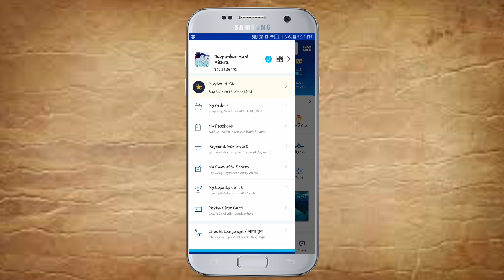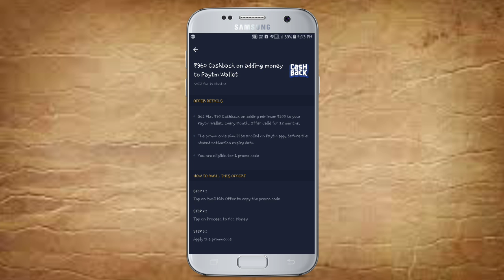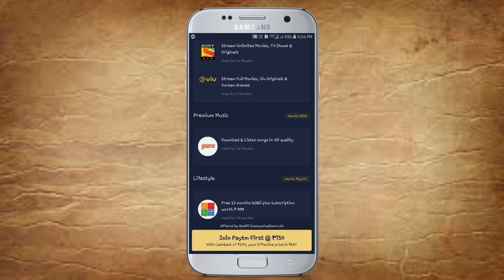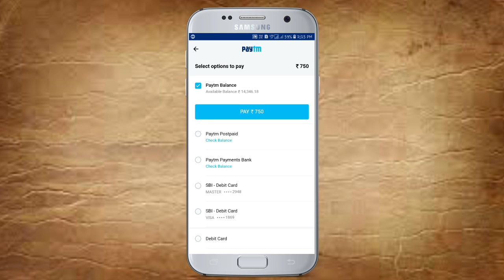Paytm First Membership क्या है Full details ¦ Paytm First Cashback Offer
How to get Paytm Credit Card Full Detail || पेटीम क्रेडिट कार्ड को कैसे प्राप्त करे || पूरी जानकारी